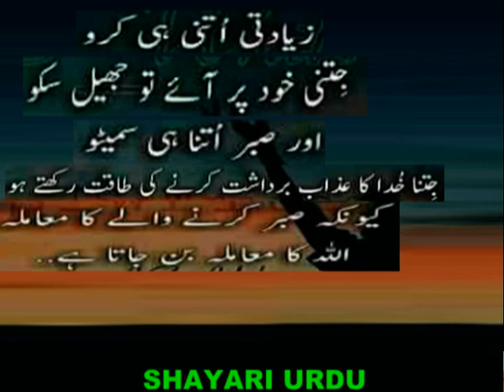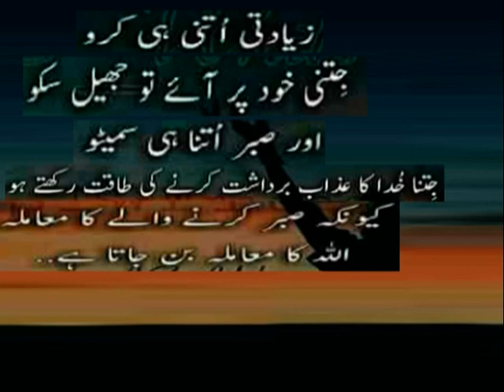Do the same_ऐसा ही करें_زیادتی اتنی ہی کرو_ziadti uttni karo_ziadti uttni hi karo